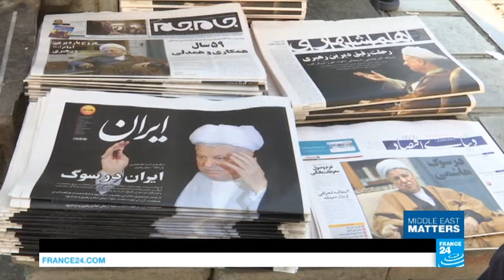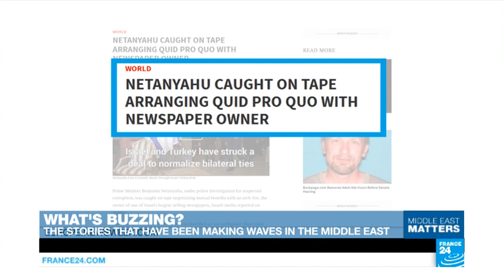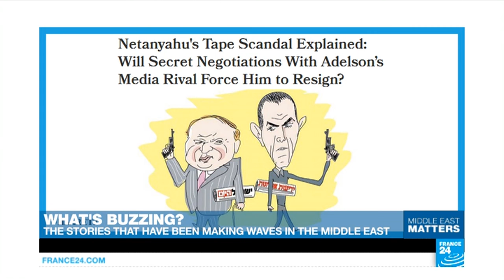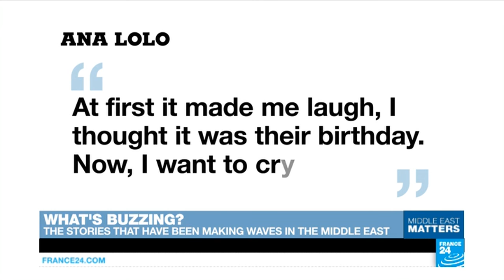Middle East Matters: Meeting Omar Kamal, the Palestinian Frank Sinatra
This week, we introduce you to Palestine's answer to Frank Sinatra. Omar Kamal, a young Palestinian from Ramallah, sounds just like one of the most iconic crooners of our times. Omar has secured a record label with Sony and his new album is out this week in Dubai. He met up with our correspondents in Ramallah and sang for them in both English and French.
But first, we focus on the farewell to Iran's revolutionary father. Some 2.5 million people are reported to have flocked to the streets of Tehran for the funeral procession of the former president, Ali Akbar Hashemi Rafsanjani. We look back at the legacy of a man who in life divided Iran's political elite, but in death has brought them together.
And in Syria, water shortages have become the latest bone of contention. The regime and rebels have traded accusations over who is responsible. This as the UN warns that the crisis, facing some 5.5 million people in the war-torn country, may constitute a war crime.